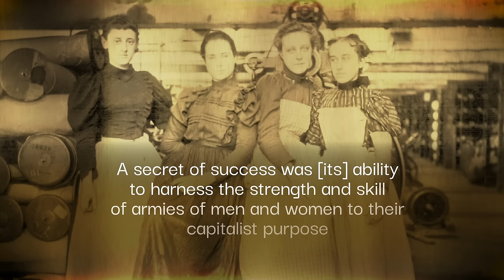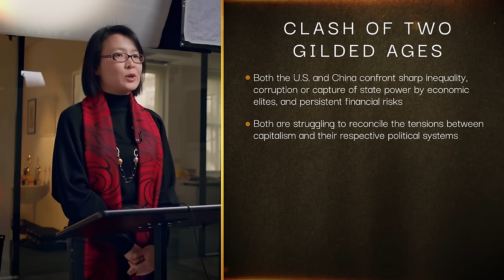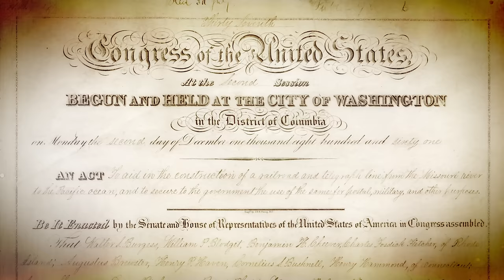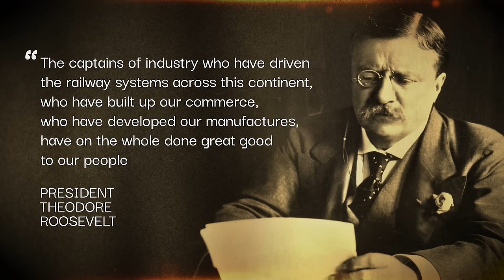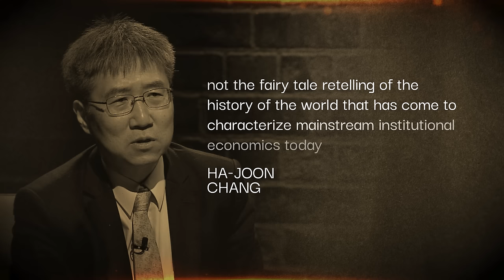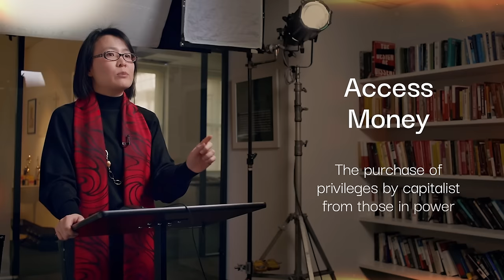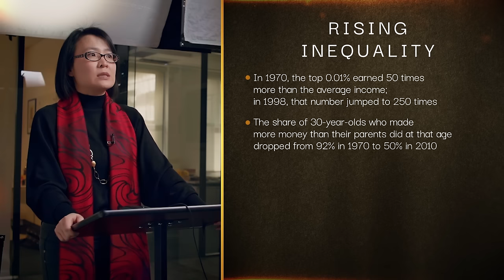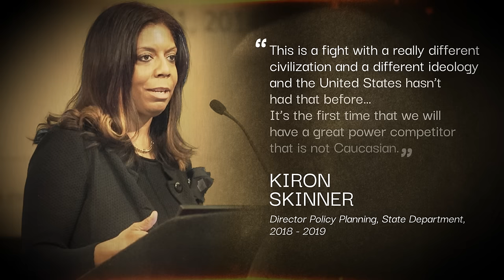Clash of Two Gilded Ages | The Economics of China Episode 6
Despite their great power rivalry, America and China are more similar than most people think. Both are living through a Gilded Age and struggling to end the excesses of capitalism.

In Episode 6, Professor Ang shows us that while the U.S. and China are similar, this does not mean they are identical. America is a democracy, whereas one party rules China. Thus, the two countries are pursuing progressive reforms very differently.